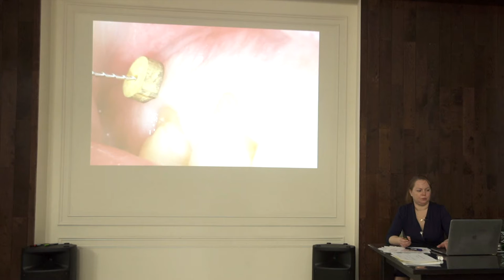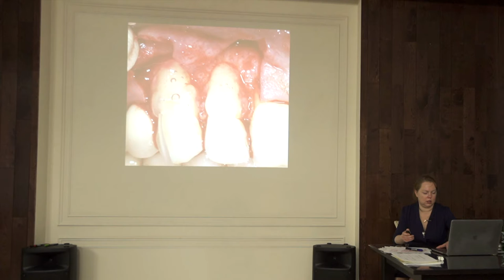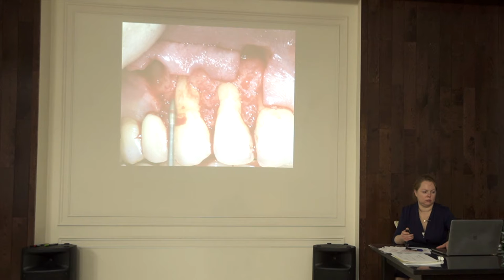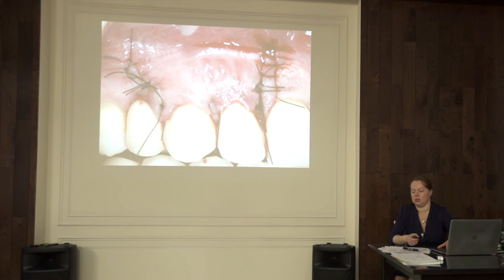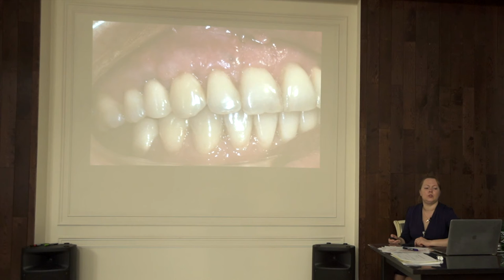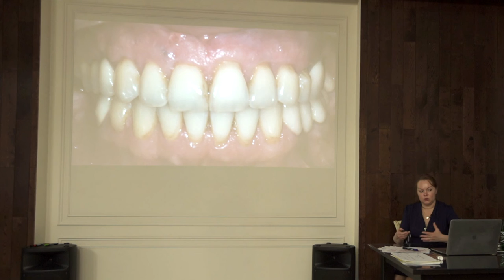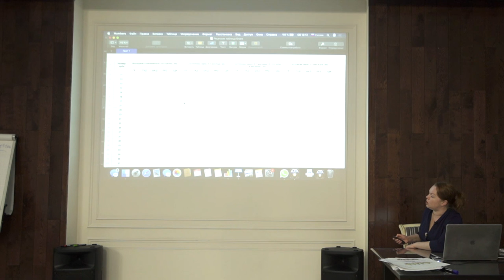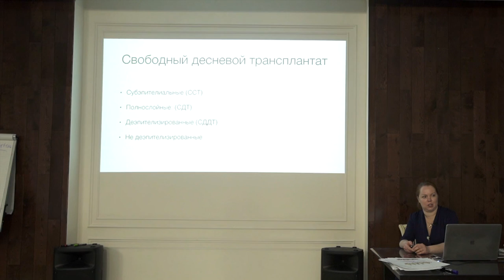Лечение рецессии десны Часть 8. Ростов-на-Дону 2020 год